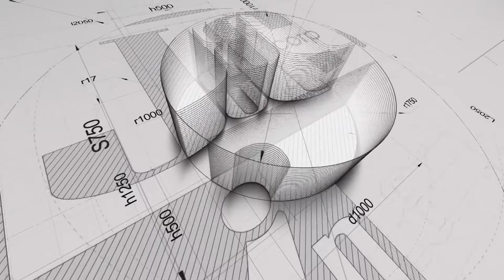สัมภาษณ์เจ้าของแฟรนไชส์ JC i-Mart คุณปราณี ปินโก